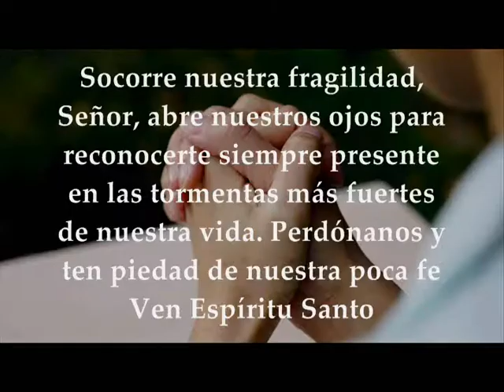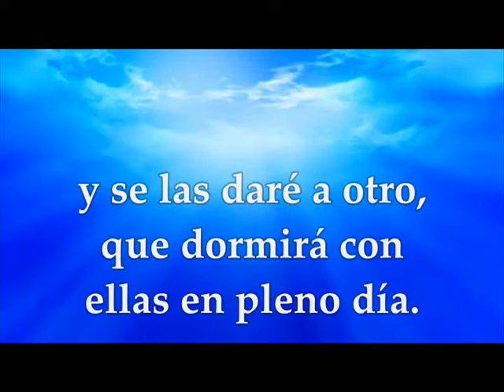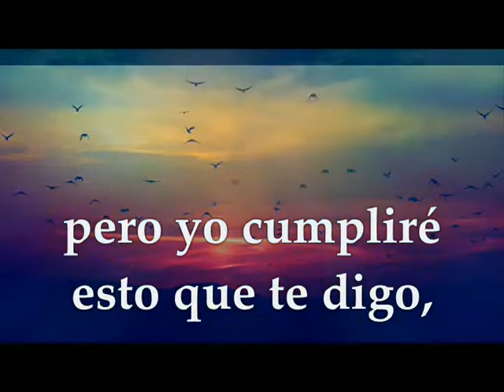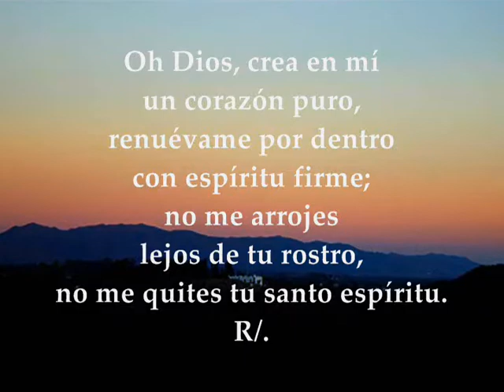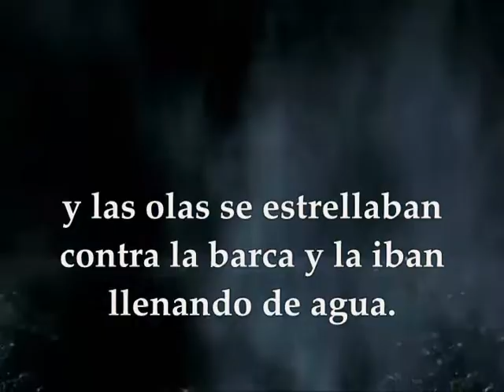Evangelio Sábado 1 de Febrero de 2020 Marcos 4,35-41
Evangelio y lecturas Sábado 1 de Febrero de 2020 SÁBADO III SEMANA TIEMPO ORDINARIO CICLO A Primera Lectura: Del segundo libro de Samuel  2Sm 12,1-7a.10-17 Salmo 50,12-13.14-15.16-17 R/. Oh Dios, crea en mí un corazón puro Del Santo Evangelio según san Marcos 4, 35-41
Primera lectura
Lectura del segundo libro de Samuel 12, 1-7a. 10-17
En aquellos días, el Señor envió a Natán a ver a David y, llegado a su presencia, le dijo:
«Había dos hombres en una ciudad, uno rico y el otro pobre. El rico tenía muchas ovejas y vacas. El pobre, en cambio, no tenía más que una cordera pequeña que había comprado. La alimentaba y la criaba con él y con sus hijos. Ella comía de su pan, bebía de su copa y reposaba en su regazo; era para él como una hija.
Llegó un peregrino a casa del rico, y no quiso coger una de sus ovejas o de sus vacas y preparar el banquete para el hombre que había llegado a su casa, sino que cogió la cordera del pobre y la aderezó para el hombre que había llegado a su casa».
La cólera de David se encendió contra aquel hombre y replicó a Natán:
«Vive el Señor que el hombre que ha hecho tal cosa es reo de muerte. Resarcirá cuatro veces la cordera, por haber obrado así y por no haber tenido compasión».
Entonces Natán dijo a David:
«Tú eres ese hombre. Pues bien, la espada no se apartará de tu casa jamás, por haberme despreciado y haber tomado como esposa a la mujer de Urías, el hitita”. Así dice el Señor:
“Yo voy a traer la desgracia sobre ti, desde tu propia casa. Cogeré a tus mujeres ante tus ojos y las entregaré a otro, que se acostará con ellas a la luz misma del sol. Tú has obrado a escondidas. Yo, en cambio, haré esto a la vista de todo Israel y a la luz del sol”».
David respondió a Natán:
«He pecado contra el Señor».
Y Natán le dijo:
«También el Señor ha perdonado tu pecado. No morirás. Ahora bien, por haber despreciado al Señor con esa acción, el hijo que te va a nacer morirá sin remedio».
Natán se fue a su casa.
El Señor hirió al niño que la mujer de Urías había dado a David y cayó enfermo.
David oró con insistencia a Dios por el niño. Ayunaba y pasaba las noches acostado en tierra.
Los ancianos de su casa se acercaron a él e intentaban obligarlo a que se levantara del suelo, pero no accedió, ni quiso tomar con ellos alimento alguno.
Salmo
Sal 50, 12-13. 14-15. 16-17 R/. Oh, Dios, crea en mí un corazón puro
Oh, Dios, crea en mi un corazón puro,
renuévame por dentro con espíritu firme.
No me arrojes lejos de tu rostro,
no me quites tu santo espíritu. R/.
Devuélveme la alegría de tu salvación,
afiánzame con espíritu generoso.
Enseñaré a los malvados tus caminos,
los pecadores volverán a ti. R/.
Líbrame de la sangre, oh, Dios,
Dios, Salvador mio,
y cantará mi lengua tu justicia.
Señor, me abrirás los labios,
y mi boca proclamará tu alabanza. R/.
Aquel día, al atardecer, dice Jesús a sus discípulos:
«Vamos a la otra orilla».
Dejando a la gente, se lo llevaron en barca, como estaba; otras barcas lo acompañaban. Se levantó una fuerte tempestad y las olas rompían contra la barca hasta casi llenarla de agua. Él estaba en la popa, dormido sobre un cabezal. Lo despertaron, diciéndole:
«Maestro, ¿no te importa que perezcamos?».
Se puso en pie, increpó al viento y dijo al mar:
«¡Silencio, enmudece!».
El viento cesó y vino una gran calma.
Él les dijo:
«¿Por qué tenéis miedo? ¿Aún no tenéis fe?».
Se llenaron de miedo y se decían unos a otros:
«¿Pero quién es este? ¡Hasta el viento y el mar lo obedecen!».